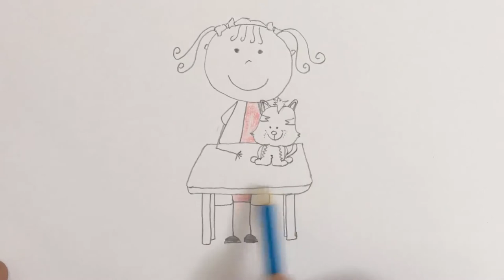How to draw Community Helpers - Veterinary Doctor for kids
This tutorial teaches how to draw a cartoon Veterinary Doctor for kids. Its a simple way of drawing, just watch and follow. Don't worry if you make some mistakes, you can always use an eraser, or better even you may create something wonderful of your own!